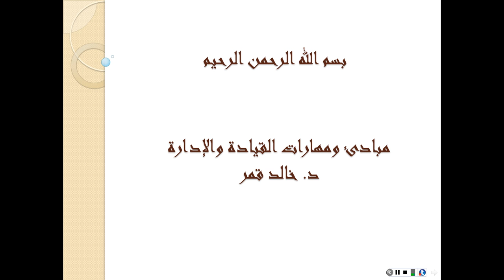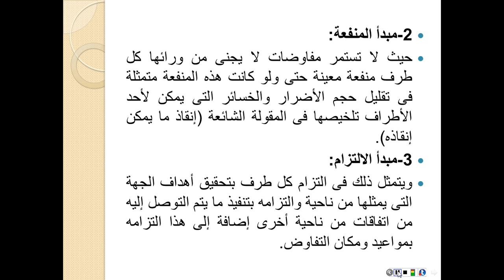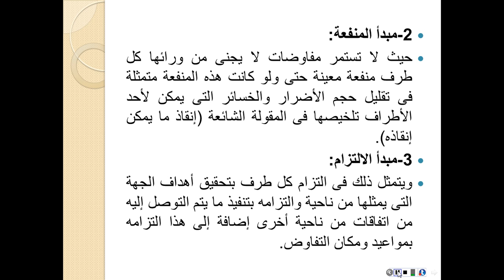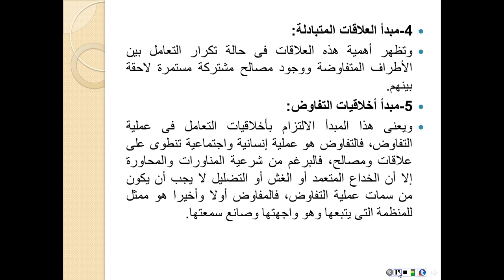المحاضرة المسجلة 18 : مهارات ادارية